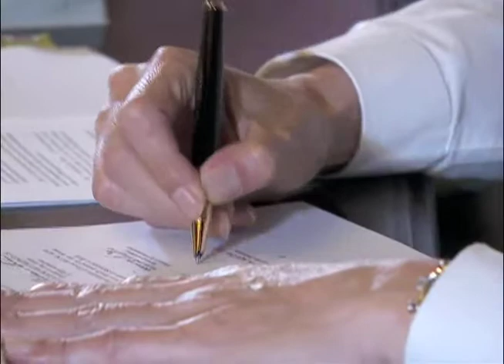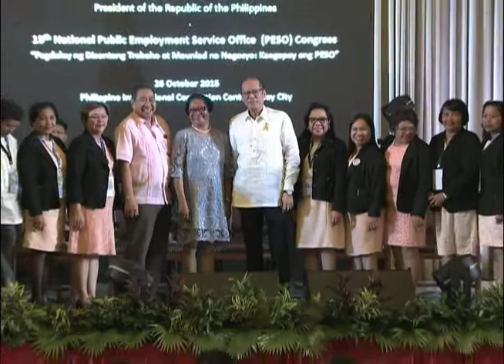15th National Public Employment Service Office (PESO) Congress 10/26/2015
PICC, Pasay City
26 October 2015
President Benigno S. Aquino III graced the opening of the 15th National Public Employment Service Office (PESO) Congress at the Philippine International Convention Center (PICC) in Pasay City.

The three-day congress is anchored on the theme “Pagdaloy ng Disenteng Trabaho at Maunlad na Negosyo, Kaagapay ang PESO” and will be held from 26-28 October 2015.

“Malaki ang naiambag ng PESO para matugunan ang mga hamon sa sektor ng paggawa. Ayon nga sa datos ng DOLE, 5.66 milyon sa 8.09 milyong aplikante na dumulog sa PESO ang natulungang makahanap ng trabaho mula Hulyo ng 2010 hanggang Hunyo ng 2015. Tumaas din ang placement rate sa ilalim ng mga PESO mula 74% noong 2010 papuntang 83% sa 2014,” President Aquino said in his keynote speech.

One of the event’s highlights is the President’s signing into law of the amendments to the PESO Act which, according to Labor and Employment (DOLE) Secretary Rosalinda Baldoz, “will be historic.” She explained that the “DOLE recognizes the special role of the PESO in working for the approval of the legislative measure which will strengthen the PESO law. Our years of legislative struggle will finally have its reward.”

“Hindi na ito ‘unfunded’ na batas kagaya ng dinatnan natin. Inaasahan nga natin na dahil dito, higit pang titibay at lalakas ang 1,925 na PESO sa buong bansa. Sa ilalim ng naamyendahang PESO Act, binibigyan ng kapangyarihan ang ating mga pamahalaang lokal na maglaan ng pondo mula sa internal revenue allotment. Magkakaroon din ng posisyon para sa PESO Manager at isang Labor and Employment Officer. Umaasa nga ako na ngayong nadagdagan natin ang kakayahan ng mga LGU na tumugon sa unemployment, mas marami pa tayong kababayang mae-empleyo. Mas alam ng lokal na pamahalaan ang mga pagkakataon sa kanilang lugar, at mas madali nilang mailalapit ang ating mga Boss sa trabaho,” the Chief Executive added.

Among the salient features of the PESO Amendatory Bill are the institutionalization of PESOs in all provinces, cities and municipalities; creation of permanent plantilla positions for PESO personnel; and improved labor market information and employment facilitation service through computerized systems of monitoring, coordination and reporting.

During the three-day congress, delegates will undergo various plenary sessions focusing not only on employment facilitation but on PESO’s transformation into a multi-dimensional frontline institution, providing the Filipino people not only with employment facilitation service, but also with livelihood, labor market trends and information, training and other capability-building initiatives, and allied services in support of the government’s attainment of massive job facilitation and substantial poverty alleviation towards inclusive growth.